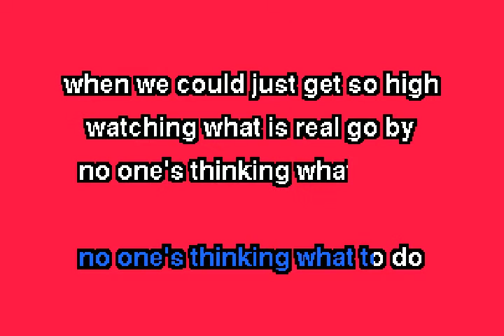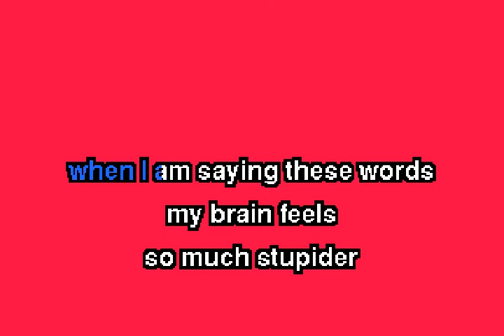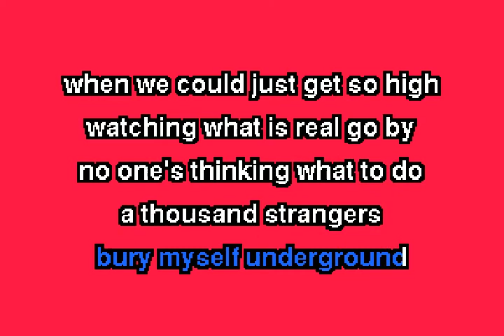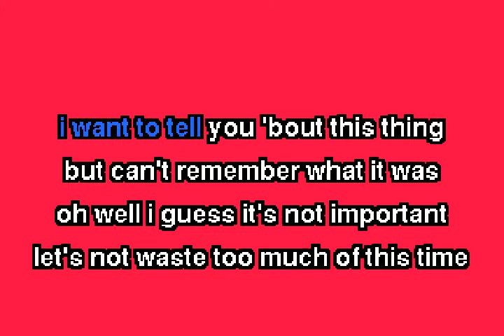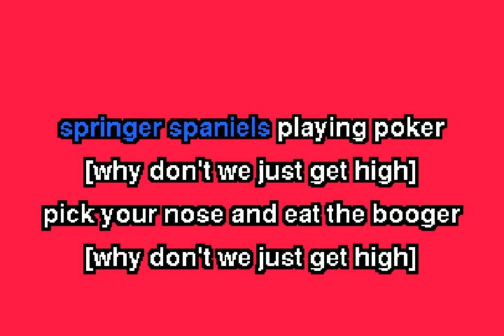ggnzla KARAOKE 303, Gazebos - JUST GET HIGH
from Die Alone by Gazebos